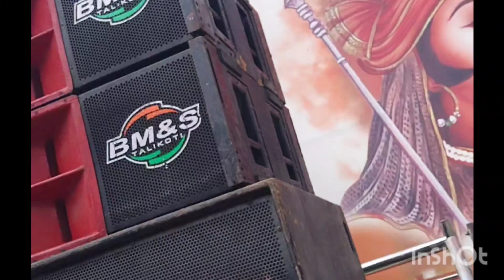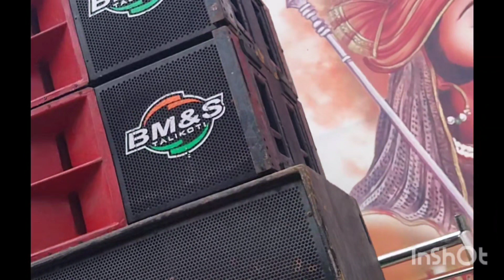Talikoti Hidhu Ram Mandir Inauguration lighting